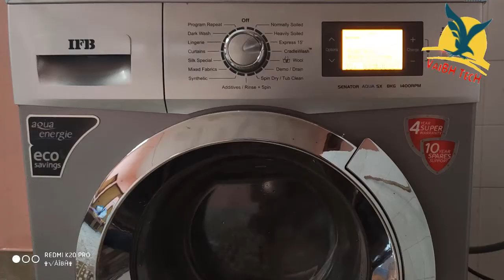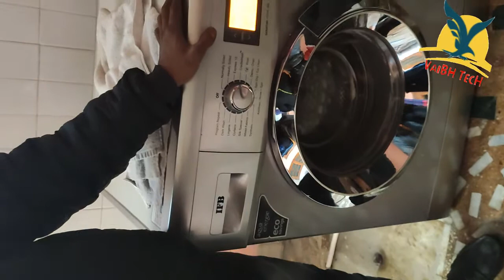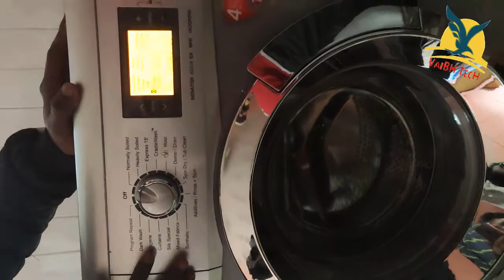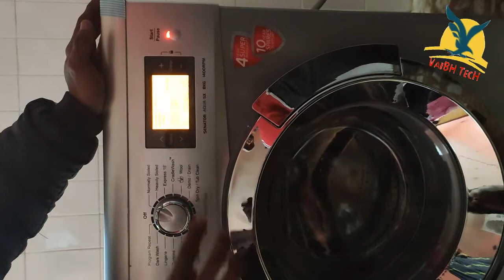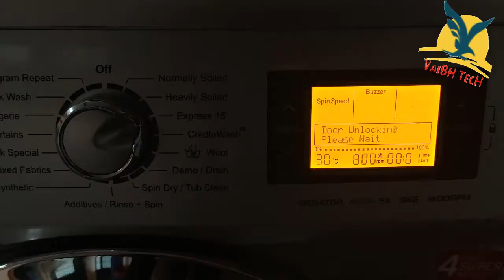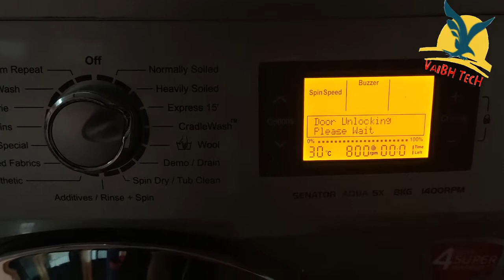Live full Demo IFB Senator Aqua SX 8 kg Fully Automatic Front Loading Washing Machine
Senator Aqua SX 8Kg l 1400RPM
Short on time? Then the Senator Aqua SX with a massive 8 kg capacity and an RPM of 1400 is the laundry companion you need! It digs deep into your dirtiest clothes without damaging them with the 3D Wash and O2 Wash programs. It only gets better, thanks to the LCD screen which lets you operate your washing machine with ease

A front load washing machine that makes good use of a superior Air Bubble Wash System which first creates and then releases agitated air bubbles into the water flow system to deliver a good cleaning job. These bubbles eventually activate detergent particles and lead them to penetrate deep even into hard linen clothing fibres to get rid of stubborn grease and dirt there. Aqua energie system to treat hard water: If an area is supplied hard water, using the IFB Senator Aqua SX washing machine may just prove to be the right remedy for it works by infusing a special Aqua Energie System that treats hard water. The system identifies and changes the bicarbonates in water into crystals. The treated soft water then allows the detergent to dissolve properly and washes the clothes with care. On the other hand the crystals thus formed by breaking up the bicarbonates are so minute that instead of forming any scale affecting the machine, they flow with the water. During rinsing, the softer water cleans the clothes better and more efficiently. 3D wash system: The washing machine makes use of nozzles to circulate the water 360 degrees around the drum. This makes way for the detergent to dissolve into the water more efficiently, and helps to penetrate into the clothes deeper for an efficient wash. Crescent moon drum for protecting the clothes: The crescent moon shaped drum of the washing machine curves the water up in a swoosh pattern and prevents the clothes from getting rubbed against the steel wall of the drum. Any accidental tearing of the clothes is prevented by this mechanism. Foam control system for a better wash: The washing machine boasts of a superior foam control system that identifies excessive foam generation, and dilutes them automatically for an effective wash. Add laundry midway through: The technology of this washing machine helps one add more laundry midway through the wash. One simply needs to halt the machine by pressing the pause button, add more laundry and set it ON again. Tub clean facility for a more hygienic wash: The tub clean facility restrains growth of bacteria, fungi and other germs, and eliminates all impurities from the washing machine. This feature also eliminates different types of bad odour and deodorizes the machine for a fresh wash. Performance : Water Consumption (L):60 Energy Consumption (Cotton/Eco 60°C)(kWh):1.03 Wash program time duration (Minutes):15 to 147 Temperature Settings: Temperature Options 95 °C, 60 °C, 40 °C, 30 °C, Cold Spin Speed Options(RPM): Spin Speed Options(RPM): 1400, 1200, 1000, 800, 600, 400, No Spin Technical Specification: Power Supply:220-240V, Single Phase, 50 HZ Water Supply:0.3 Bar to 10 Bar